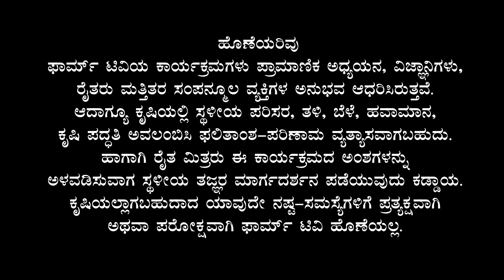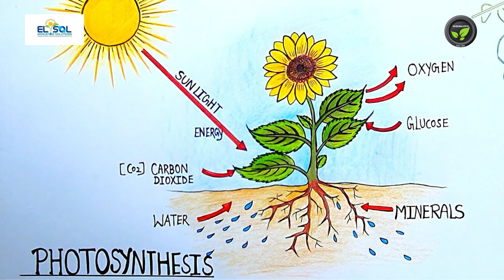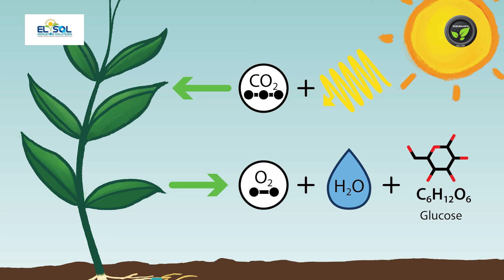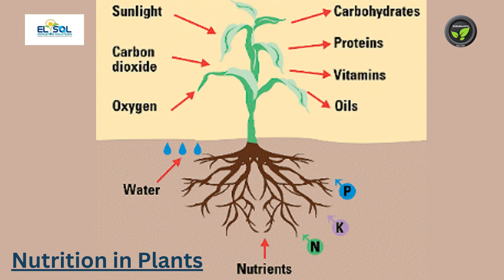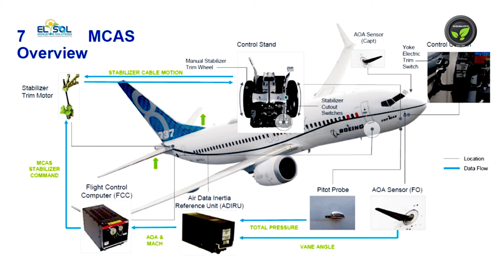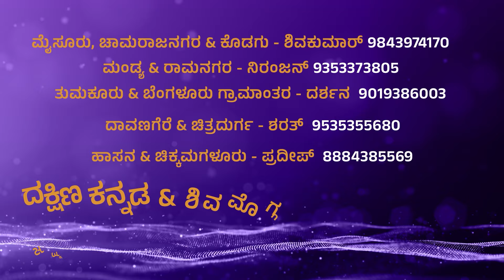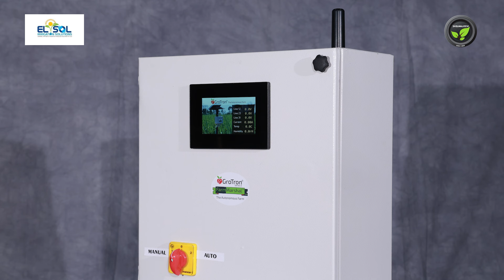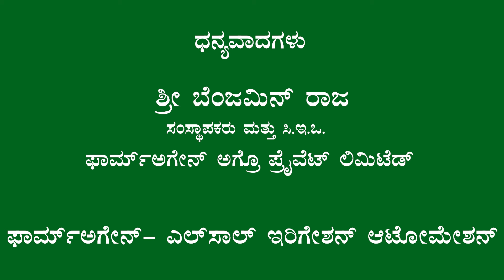ಫಾರ್ಮ್ ಅಗೇನ್ - ಎಲ್ ಸಾಲ್ ಇರಿಗೇಶನ್ ಆಟೋಮೇಶನ್ - ಶ್ರೀ ಬೆಂಜಮಿನ್ ರಾಜ|Farm again ELSOL Irrigation Automation